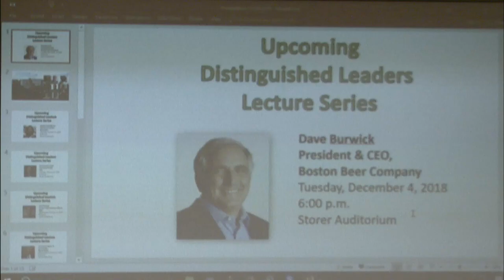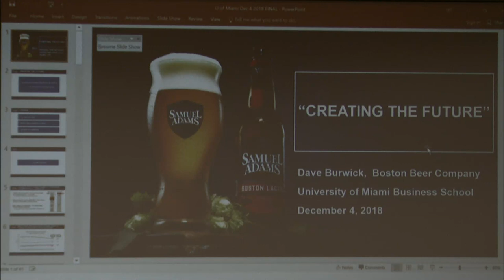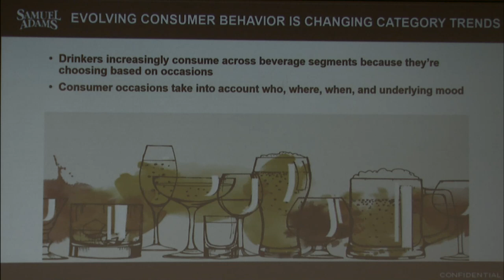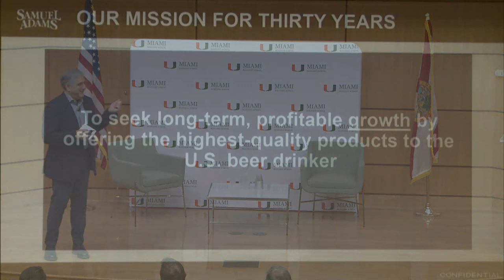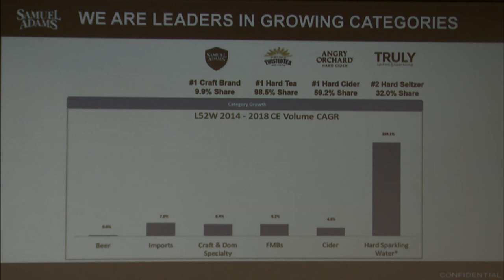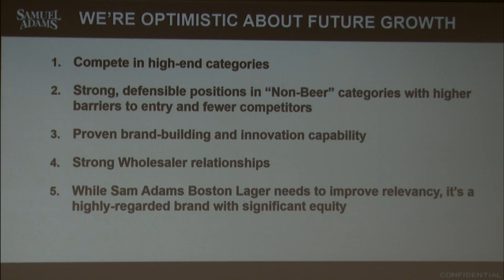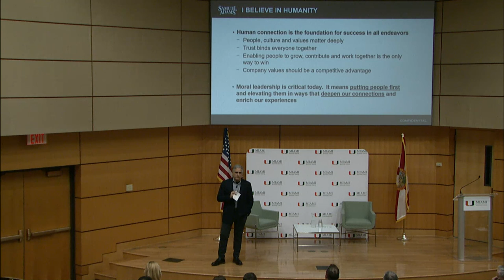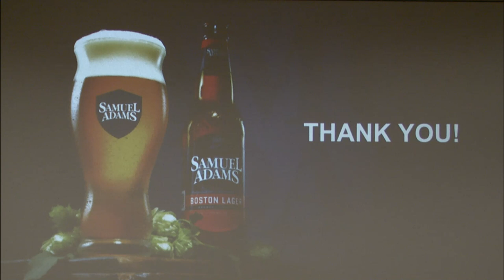Creating the Future - Dave Burwick, President and CEO of Boston Beer Company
“I think in order to be successful, you have to really seize the reigns; you have to be very purposeful about what you want to get done, and you have to set those objectives and go after them very, very aggressively,” said Boston Beer Company President and CEO Dave Burwick at the Distinguished Leaders Lecture Series event on Tuesday, December 4.

Burwick is no stranger to ‘seizing the reigns’ and creating his own future in the food and beverage industry.

Prior to taking on his current roles, Burwick served on the Boston Beer Company’s board. He has also served as CEO and President of Peet’s Coffee and President of North America for Weight Watchers. He also worked at PepsiCo., where he took on multiple leadership roles during his 20-year tenure, including CMO of Pepsi-Cola North America.

In 1984, Founder and Brewer Jim Koch started the Boston Beer Company. The company is most widely known for their original beer, Samuel Adams Boston Lager, which is a nod to one of America’s founding fathers. Today, the company has more than 60 variations of Samuel Adams beer and have added other products to their repertoire.

“People are not drinking as much as they were before. Basically, one in four people are drinking less alcohol than they did before. Millennials are really driving that. (There are) a lot of reasons why. One is health and wellness. One is because social media. People do not want to be seen on social media out of control,” said Burwick.

Burwick and the Boston Beer Company know that in order to keep up with the times, they have to make modifications to meet their customers’ desires.

“People are drinking differently. People are looking for experiences,” said Burwick. “There are a lot of local brewers here. You go to Wynwood. You see a lot of brewers in Wynwood, and they offer a great experience. The brand is much as about the experience as it is the actual product itself.”

The event concluded with a reception that served light hor d'oeuvres and samplings of Boston Beer Company products.

To view the full schedule of Distinguished Leaders Lecture Series events,